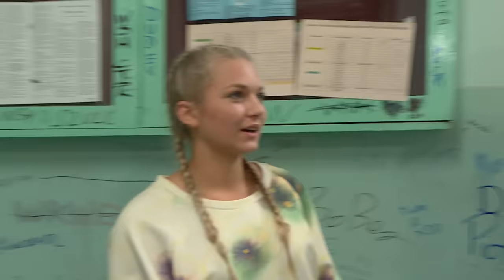Prawda wyszła na jaw, chciała zaszkodzić koleżance swojego byłego chłopaka [Szkoła odc. 499]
Oglądaj od poniedziałku do piątku o 15:30 w TVN oraz w player.pl
Kamila Zięba z licealnej 2a spotyka się z nowym uczniem Willem Martinem. Niestety dziewczyna jest niezadowolona ze związku, bo Will nie obsypuje jej prezentami tylko zajmuje się swoim motorem. Zrywa z nim… Jednak kiedy dowiaduje się, że wygrał dużą sumę pieniędzy w zdrapce, postanowiła do niego wrócić. Niestety, chłopak nie zamierza wydawać na nią pieniędzy, a połowę wygranej obiecał koleżance. Kamila planuje zemścić się na dziewczynie… Tymczasem wredna i arogancka gimnazjalistka Maja Skrzyńska ma pechowy dzień i jeszcze bardziej wyżywa się na koleżankach. Marysia Madej uważa, że dziewczynie nie wiedzie się, bo wraca do niej zła energia, którą wysyła do innych. Żeby odwrócić złą karmę Maja postanawia być miła. Znów zaczyna sprzyjać jej szczęście, więc szybko wraca do dawnego stylu bycia. Marysia chce ją zmusić, by znów była miła i robi jej dowcip. Czy to podziała?